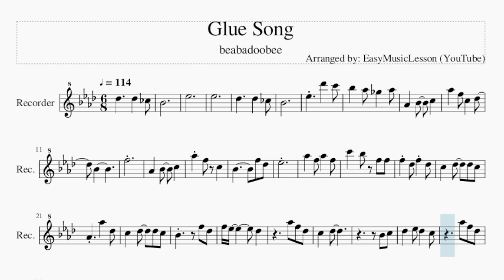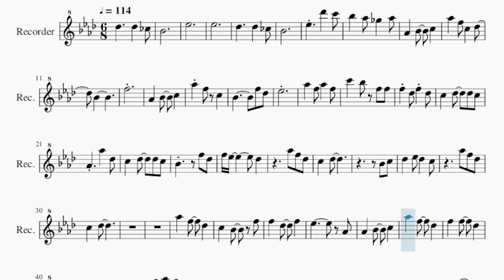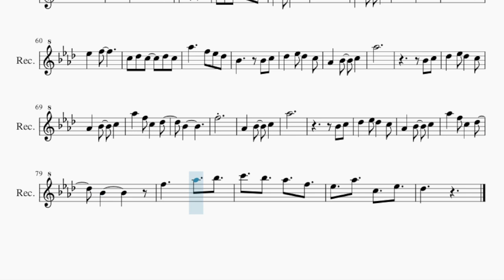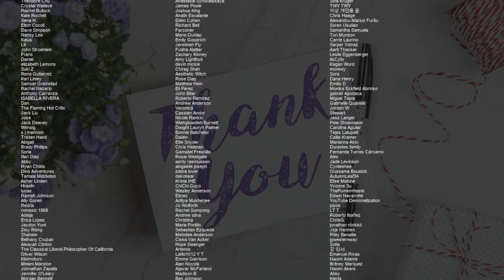Recorder Sheet Music: How to play Glue Song by beabadoobee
Comment and let us know how the videos have helped you. It keeps us going! :)Here is a sheet music/tab video on the song Glue Song by beabadoobee on the recorder. A recorder sheet music arrangement which is transposed to notes that are easily played by recorder, for the song Glue Song by beabadoobee.

EasyMusicLesson teaches you to play the your favorite instrument, through well-arranged sheet music so that you too can learn how to play Glue Song by beabadoobee on the recorder as fast as you can. A recorder sheet music with backing tracks to help your play the song better.

Chords of Recorder arrangement:
Db Maj   Eb Maj   Ab Maj   Db Maj   Eb Maj   Ab Maj   Db Maj
Eb Maj   Eb Min   Db Maj   Eb Maj   Eb Min   Db Maj   Eb Maj
Eb Min   Db Maj   Eb Maj   Eb Min   Db Maj   Bb Min   Eb Maj
Ab Maj   Db Maj   Bb Min   Eb Maj   Ab Maj   Db Maj   Bb Min
Eb Maj   Ab Maj   Db Maj   Bb Min   Eb Maj   Ab Maj   Db Maj
Bb Min   Eb Maj   Ab Maj   Db Maj   Bb Min   Eb Maj   Ab Maj
Db Maj   Bb Min   Eb Maj   Ab Maj   Db Maj   Bb Min   Eb Maj
Db Maj   Bb Min   Eb Maj   Ab Maj

Melody notes of Recorder:
Db5     Db5   B4
Bb4
Eb5
Eb5
Db5     Db5   B4
Bb4
Eb5   Db6   C6
Bb5   Ab5 Gb5   Ab5
Ab4   Bb4   C5
Ab5   F5 C5   Db5
Bb4
F5
Ab4   Bb4   C5
Ab5 F5 C5
Bb4       F5 Db5
Eb5
Ab5   F5 Ab5   F5
C6   Bb5 F5 F5
F5 Db5 F5 Db5
C5   Db5   Db5 C5
Ab4   Ab5   Db5
Bb4     F5 Db5
F5 Eb5       Db5
Ab5 F5 Db5
C5   Db5
Bb4 C5
Db5   Eb5 Db5   C5
Ab5 F5 Db5
C5   Db5
Ab5   F5   Db5
C5   Bb4   F5
F5   Db5   F5
Eb5       Ab4
Ab4   Bb4   C5
Ab5   F5   Db5
F5   F5   Db5
C5
Bb5 C6 Bb5 F5 F5
Ab4     Ab5 Db5
Bb4     F5 Db5
F5   Ab5   F5
Ab5
Bb5 F5
Eb5 F5 F5
C5 Db5 C5 Ab5 F5 Db5
C5   Bb4
C6   Bb5
Bb4   C5   Db5
Ab5
Bb5 F5
Eb5   F5
Ab4   Bb4   C5
Ab5
Bb4 C5
Ab4   Bb4   C5
Bb4
F5
Ab4   Bb4   C5
Ab5
Bb4 C5
Ab4   Bb4   C5
Bb4
F5     Ab5   Bb5
C6   Bb5   Ab5   F5
Eb5   Ab5   C5   Eb5
Db5